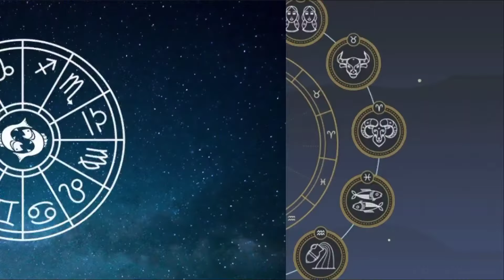ऐसी जीभ वाले व्यक्ति होते है बड़े धनवान और भाग्यवान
1-जीभ देखकर व्यक्ति का स्वभाव और व्यक्तित्व जाने
व्यक्ति की जीभ
2-tongue astrology
3-tongue
4-tongue related astrology
5-jiski aise jeebh hoti hai wo hote hai bhagyavan
6-jiske jeebh kaali hoti hain wo hote hai.